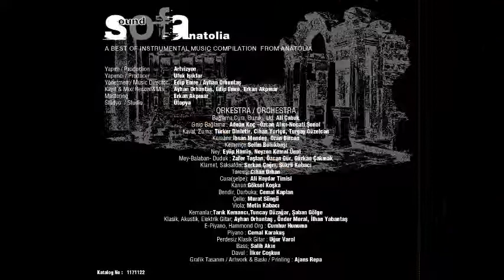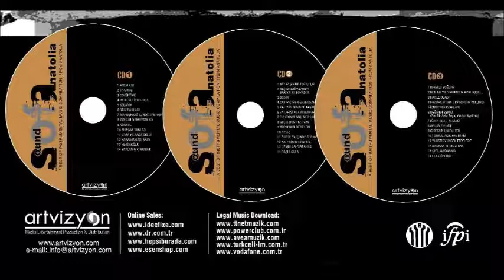Aya Bak Yıldıza Bak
SOFA - Sound Of Anatolia Volume III - Artvizyon Müzik
itunes için;